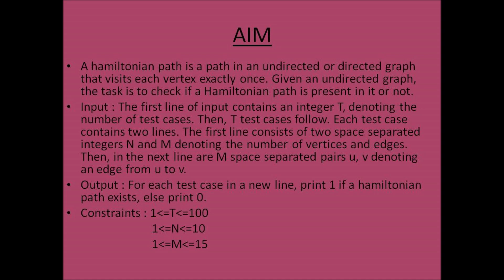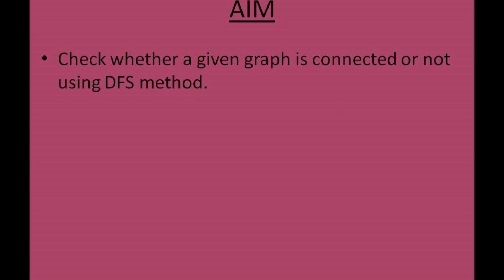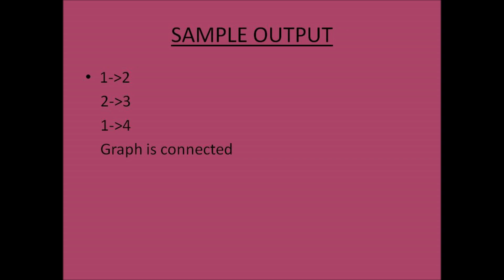Design and Analysis of Algorithms Programming : Unit 4-1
This video is based on Design and Analysis of Algorithms Programming for Computer Science and Engineering students.